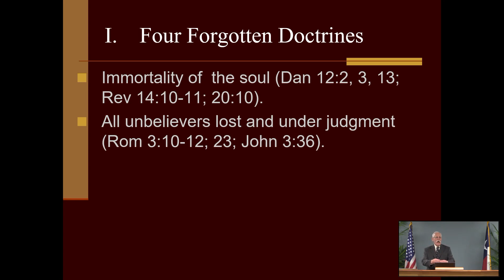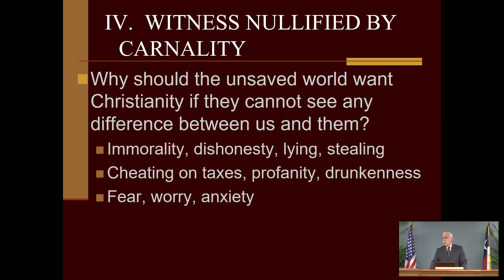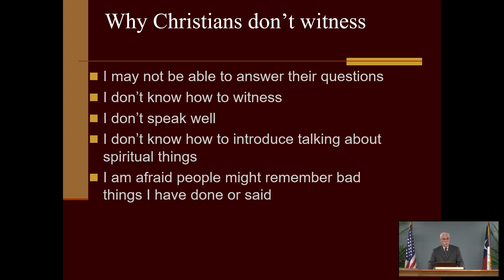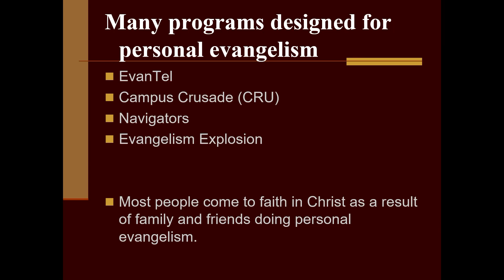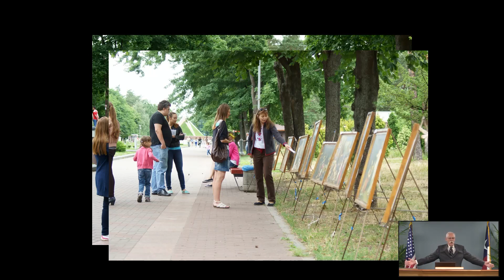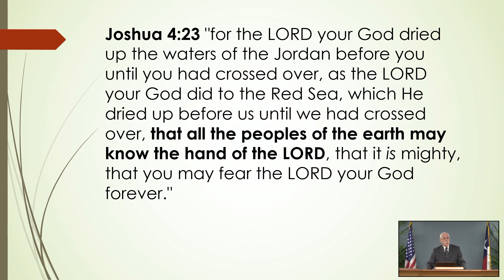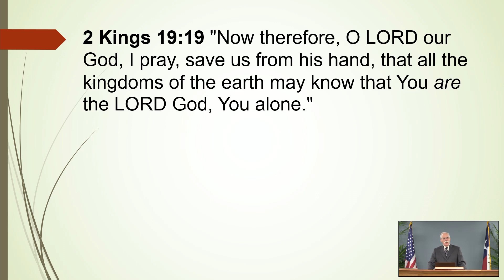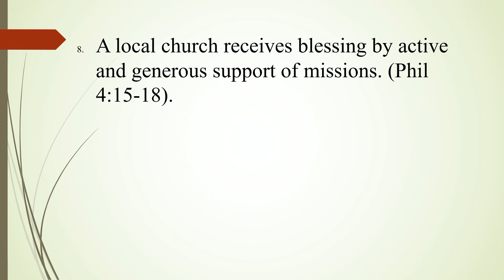Guest Speaker Jim Myers - Missions and Evangelism: Why Witnessing?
Missions and Evangelism: Why Witnessing? September 15, 2022